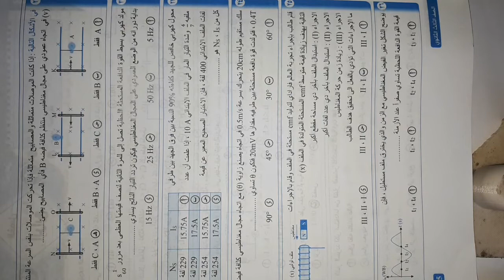مين عايز يراجع علي الفصل التالت من كتاب الوافي تالتة ثانوي فيزياء